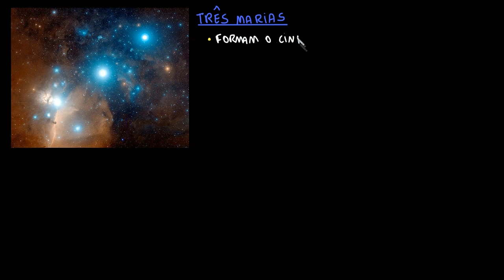Como usar mapas celestes | Parte III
Nesta videoaula mostramos como localizar e reconhecer outras constelações no céu a partir da constelação do Cruzeiro do Sul e da utilização de mapas celestes.